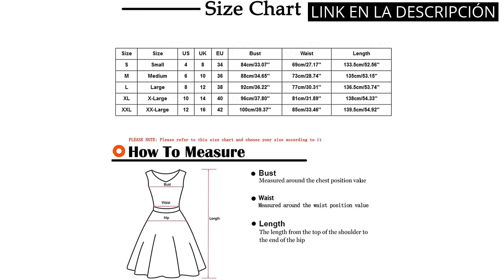【VESTIDO MUJER ELEGANTE】Los 4 Mejores Vestidos Elegantes para Mujer: ¡No te los Pierdas!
✋  Aquí están los 4 mejores vestidos elegantes para mujer: ¡no te los pierdas! disponibles en el mercado.

??? ENLACES DE COMPRA VESTIDO MUJER ELEGANTE ???

1) GRACE KARIN Vestido Elegante Mujer Vestido Gasa Manga Corta Casual Gasa Top Cuello Redondo

2) AVACOO Vestido de punto para mujer, elegante, cuello alto, manga larga, túnica, vestido midi

3) 2022 Vestidos Largo para Mujer,Elegante Lentejuelas Fiesta Vestido Cóctel de cola de pez Vestido de Noche Sexy Vestido Slim Fit Vestidos un hombros formal Abertura Vestidos de Boda Novia Lujos Noble

4) SheIn Vestido elegante de encaje para mujer, longitud hasta la rodilla, plisado, tirantes delgados, vestido de cóctel, sin mangas, plisado

00:00 - Intro
00:06 - 1) GRACE KARIN Vestido Elegante Mujer Vestido Gasa Manga...
00:41 - 2) AVACOO Vestido de punto para mujer, elegante, cuello...
01:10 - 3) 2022 Vestidos Largo para Mujer,Elegante Lentejuelas Fiesta...
01:43 - 4) SheIn Vestido elegante de encaje para mujer, longitud...
02:07 - Outro